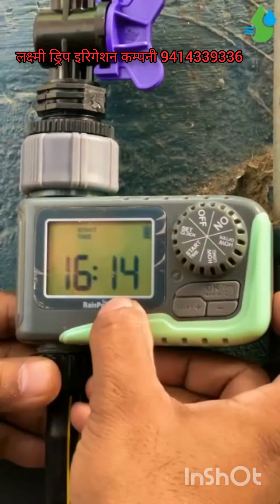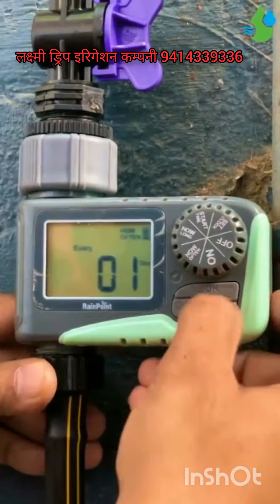Dizital tap timer ka time set kaise kare 9414339336